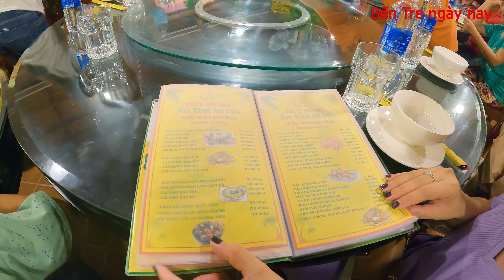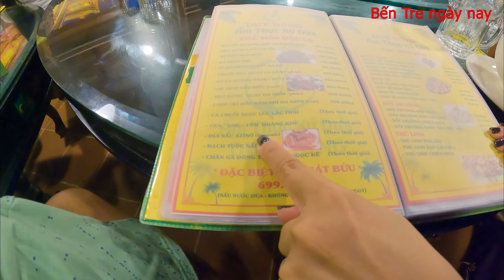Cả nhà ăn tối quán Ẩm Thực Xứ Dừa Duy Hùng Bến Tre|Bến Tre ngày nay